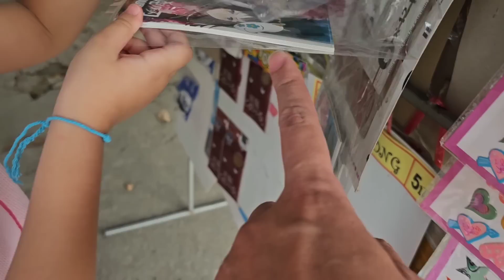ออมเล็ต เซ็ง! พ่อไม่ให้กินโค้ก แต่พ่อกินโชว์